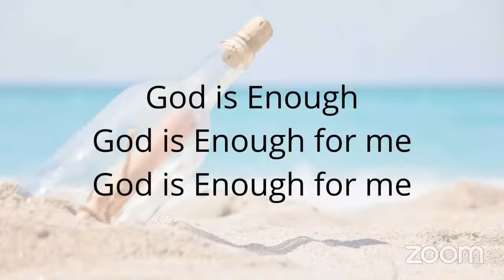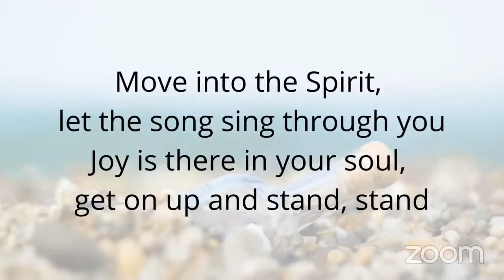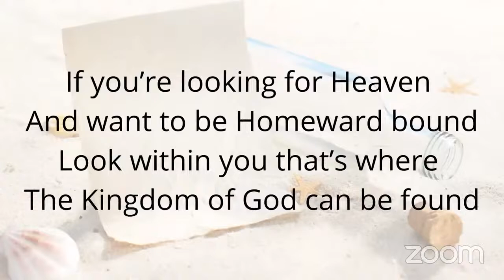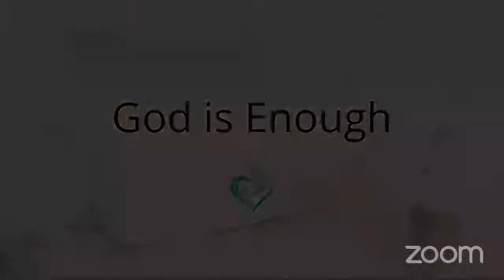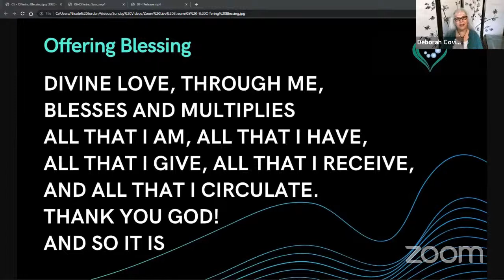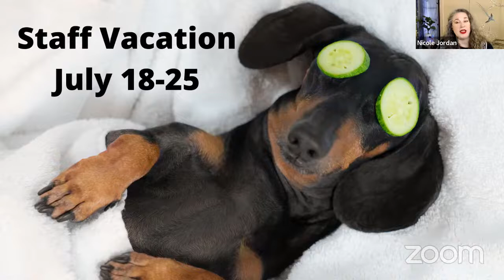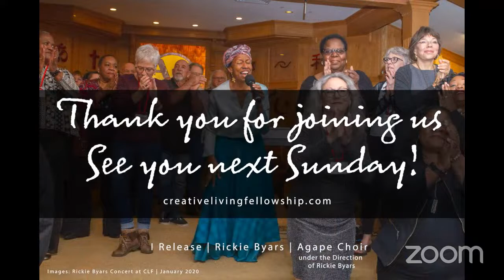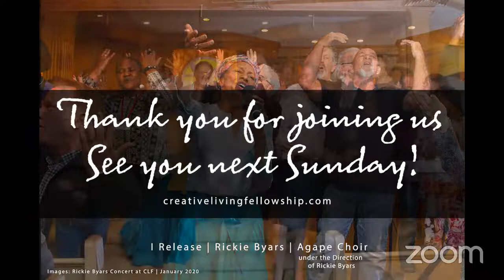“Design or Default? The Freedom to Turn the Page.” with Guest Speaker Rev. Jerry Troyer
Join us this Sunday with Musical Inspiration Harold Payne